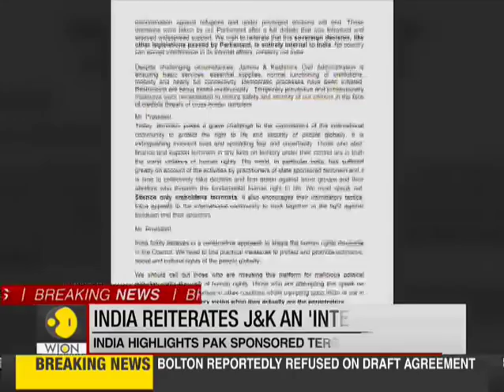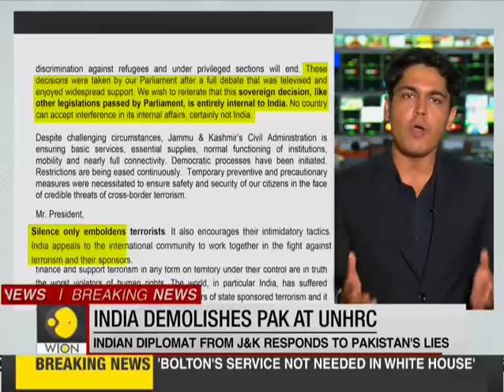Today Tonight: India counters Pakistan at UNHRC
From terrorism to Forced conversions, India counters Pakistan at UNHRC. Principal Diplomatic Correspondent, Siddhant Sibbal brings you the latest updates.